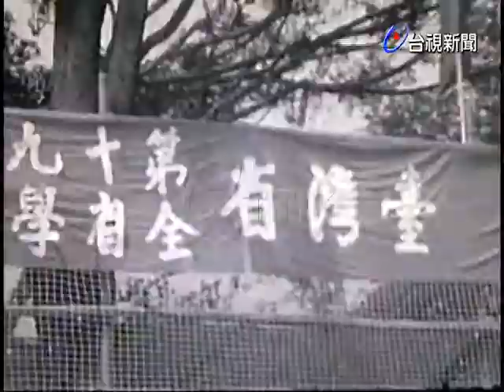台省第19屆學童棒球賽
(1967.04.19)台省第19屆學童棒球錦標賽，今天在屏東舉行，上午由屏東縣長張豐緒主持開幕典禮並開球後即展開鏖戰.南市立人隊勝中市隊，台東A隊勝宜蘭市隊，台東C隊勝竹縣東園隊，台東B隊勝屏縣內獅隊.